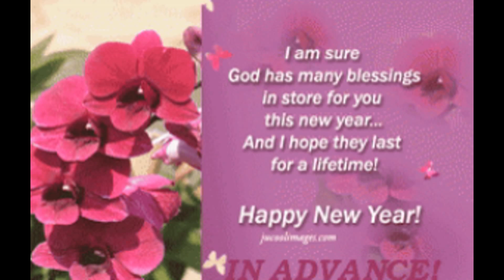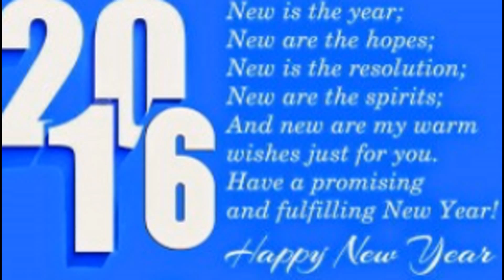Good Bye 2015 & Welcome 2016 Images, Video, Greetings, Poems, Songs, Wallpapers, Quotes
Happy New Year Images, Happy New Year Wallpaper, Happy New Year Pics, Happy New Year Image, Happy New Year Image Download, Happy New Year Pictures, Happy New Year Photos